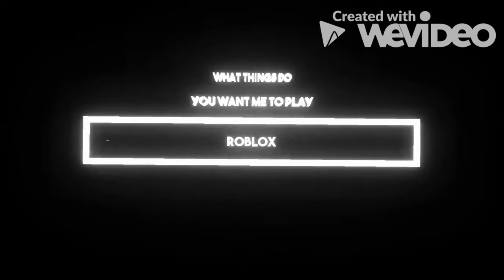I bite ya cut g (Prince vlog :)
He is 16 to 18 weeks old and he is a golden doodle and we drove all the way from naperville to tuscola. We had a long journey soon his videos will also be populating my channel!

Oh wow you read till the end your the best!

Intro: (00:00)
Video: (0:40)
Outro: (3:38)